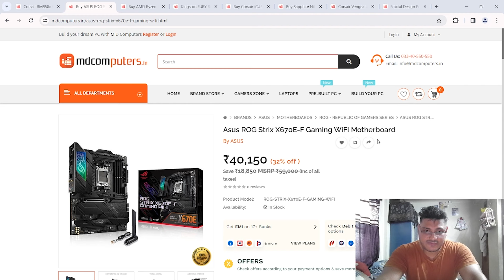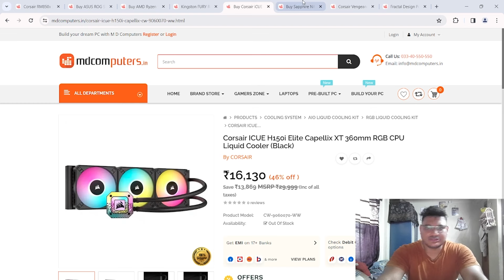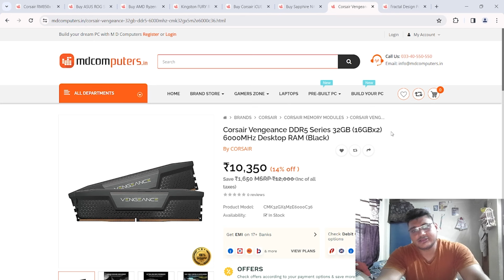2 LAKH/- BEST Gaming Pc Build With RX 7900 GRE !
2 lakh best gaming pc build with rx 7900 gre | pc build | 7900 gre

About This Video :
In this video i will show you best 2 lakh gaming pc build in which we have used ryzen 9 7900x3d with rx 7900 gre so gaming is going t be top notch in this pc build with high fps gaming so why are you waiting watch the full video and build this pc build and make your next pc build under 2 lakh best gaming pc build .
Topic Covered :
1. pc build
2. rx 7900 gre
3. 2 lakh gaming pc build
4. gaming
5. ryzen 9 7900x3d
Ryzen 9 7900x3d
7900 Gre